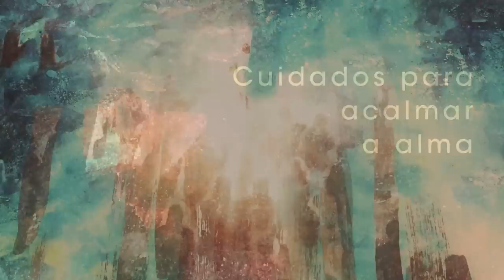Homilia Diária - Segunga-Feira - Santo Estêvão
Não sereis vós que havereis de falar, mas sim o Espírito de vosso Pai. Diante dos seus algozes , Estevão confirmou a veracidade dessas palavras do Mestre.